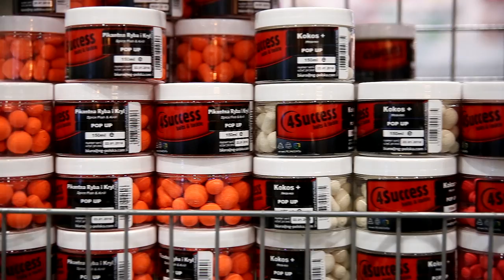Nowości 2017 NG Polska // Świat Karpia // Targi Rybomania w Poznaniu